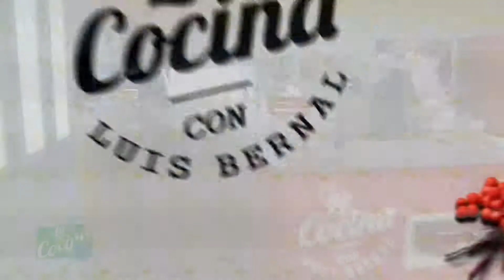LA COCINA CON LUIS BERNAL(2) 01 /07/ 18